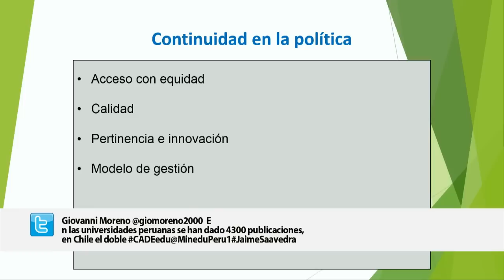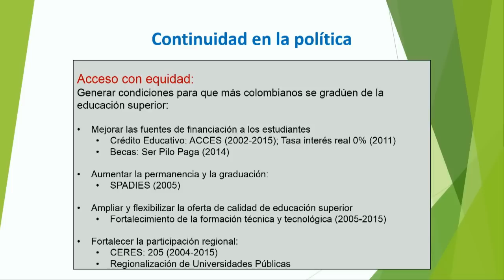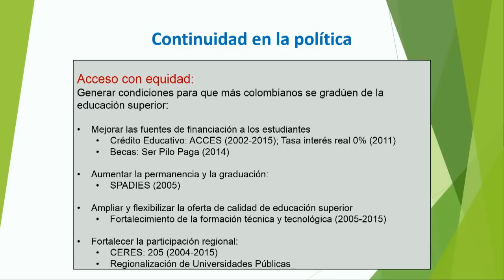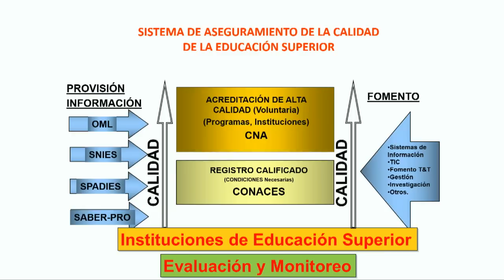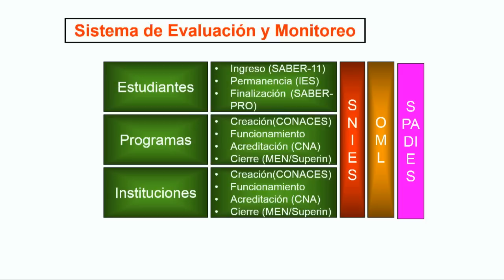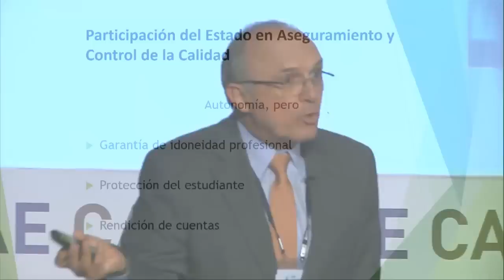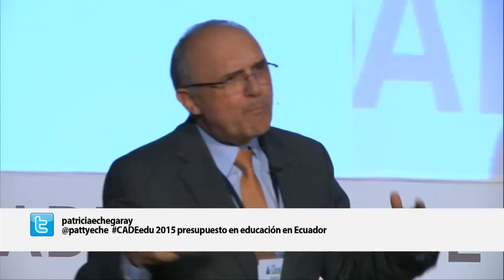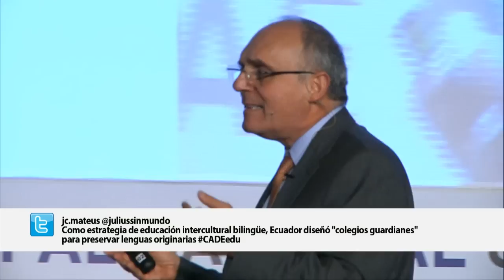CADEedu 2015: Políticas públicas en educación: reformas, lecciones y aprendizajes internacionales